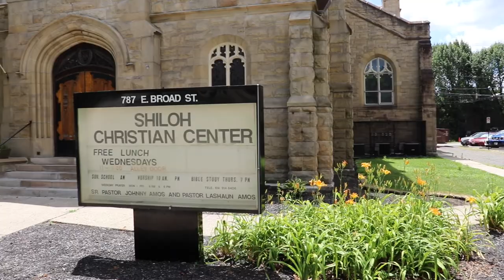"Loneliness In The House Of God" by: Minister Todd Head (6-12-2022) Evening Service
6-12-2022 Sermon "Loneliness In The House Of God" (Evening Service)
by: Minister Todd Head
@ Shiloh Christian Center
787 East Broad St. Columbus, OH 43205